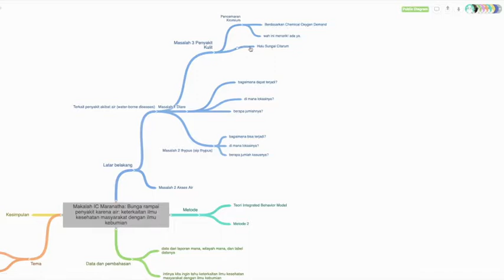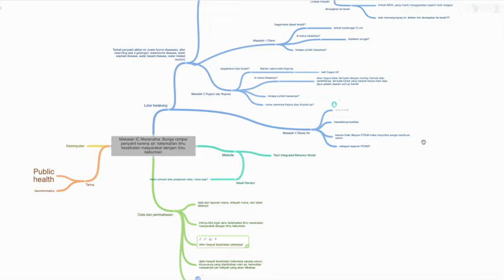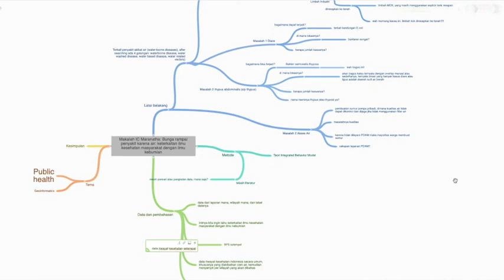[VIDEO 3'] Coggle.it - kolaborasi membuat kerangka berpikir makalah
Dalam setiap kolaborasi, perlu tahap curah gagasan (brainstorming). Beberapa mahasiswa Prodi S2 Teknik Air Tanah dan saya melakukannya dengan

Coggle adalah sebuah perangkat lunak pemetaan pikiran (mind mapping) yang gratis terbatas (freemium). Anda bisa registrasi menggunakan akun gmail dan langsung menggunakannya. Berawal dari tema sentral, sub tema bisa bebas ditambahkan ke segala arah. Langsung saja dicoba ya.

Musik oleh Yung Kartz - Rogue, diunduh dari: freemusicarchive.org (lisensi CC-BY-NC-ND)